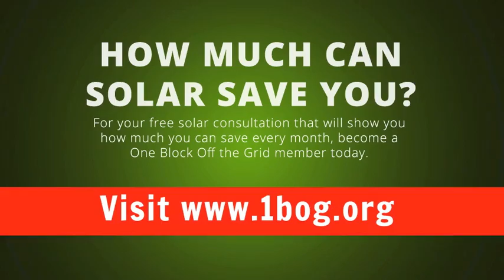Will solar power change my gas bill or just the electric bill?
One Block Off the Grid's Dave Llorens answers the question: Will solar power change my gas bill or just the electric bill?